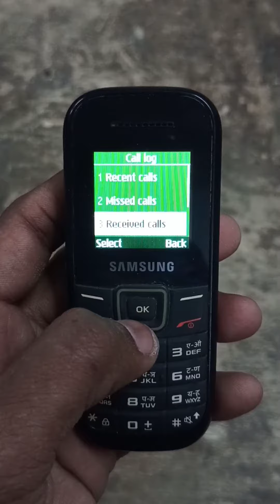how to find received call number in Samsung keypad mobile phone mein received call number Kaise Dekh